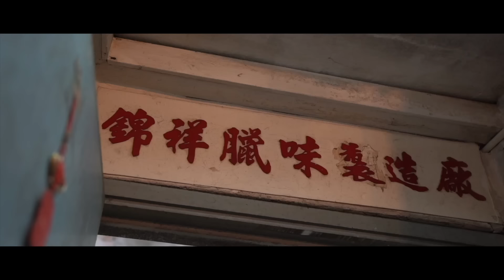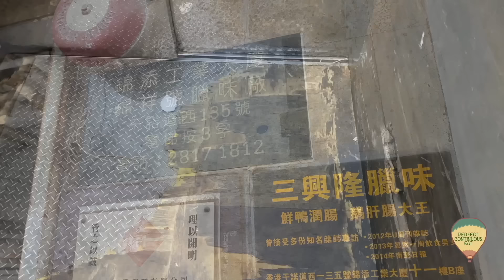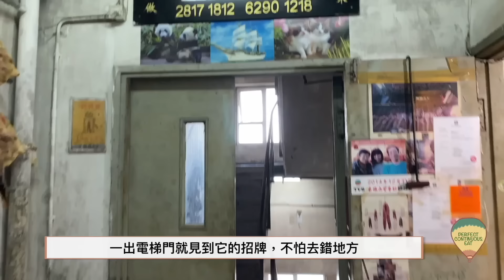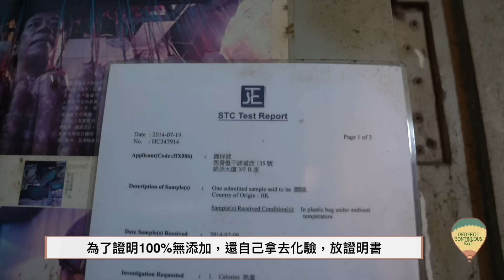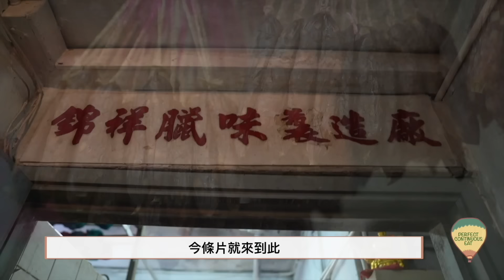【入得廚房🍽️】錦祥號臘味｜七十年老字號 香港製造歷久不衰｜直擊臘腸製作工場 夕陽行業仍得熟客力撐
在全盛時期，錦添工業大廈幾乎全幢都是臘味工場；經過幾十年風風雨雨，現時全香港都只剩下屈指可數的幾間老字號還在默默經營。錦祥號做了幾十年貼牌工場，最近十年八載終於把自家名號也捱出個頭來，不再是為他人作嫁衣裳的無名英雄；但這間七十年老字號，在苦無繼承人肯接手的困局之下，究竟還能把這股香港老風味留到幾時？